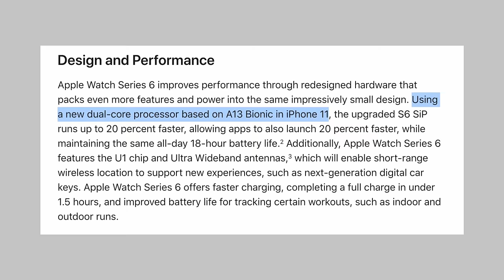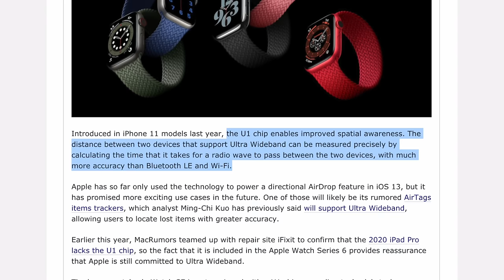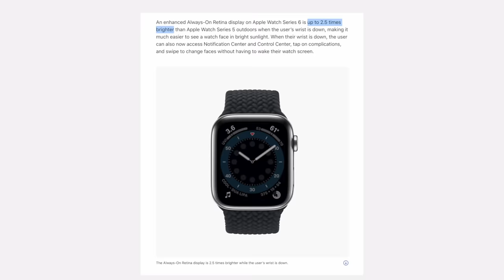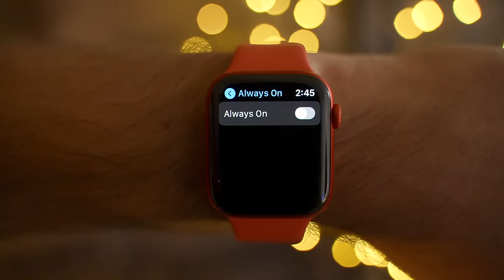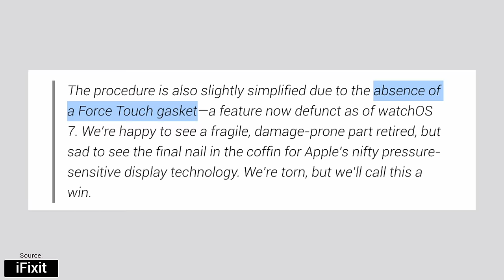Apple Watch Series 6 - Long Term Honest Review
After using the Apple Watch Series 6 for a while now, here's why it's way better than you think and also the few reasons why I'm returning it.
Honestly.. this is the one you should buy

Best deals on Apple Watch models ⬇️
Apple Watch Series 6 ($385)
Apple Watch Series 5
Apple Watch SE ($279)
Apple Watch Series 3 ($169 SALE)

The Apple Watch Series 6 doesn't seem that different compared to the series 5 and even series 4, but under the glass, we have the S6 processor which is doing some amazing things.

If you're like most people and you'll be keeping your watch for 3,4, or even 5 years then I honestly believe that you should spend the extra money on the Series 6 vs Series 5 or SE.

In this video, we skip the spec talk and focus on performance, sensors, battery life and overall usability long term.